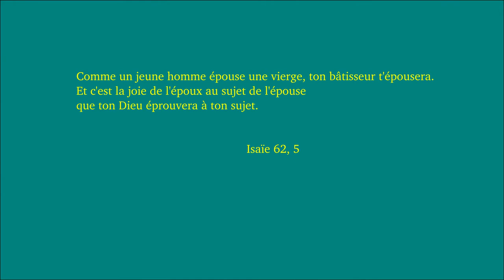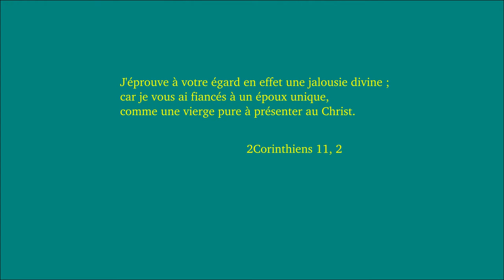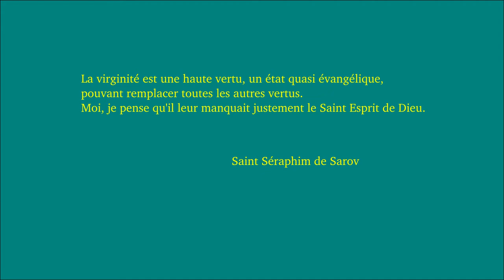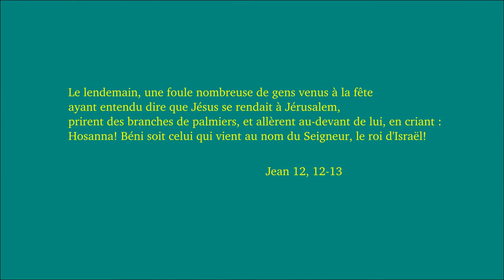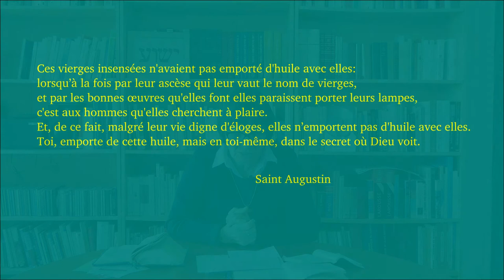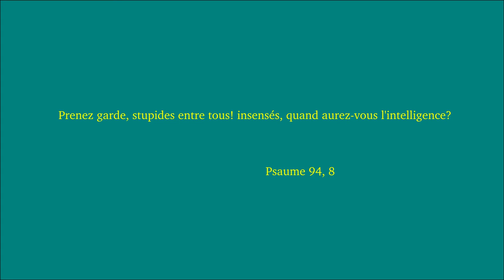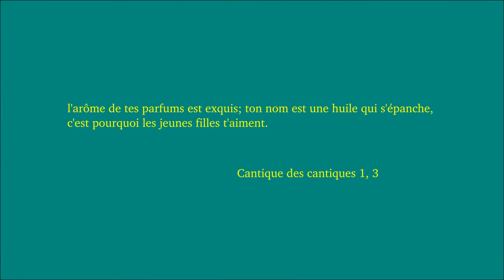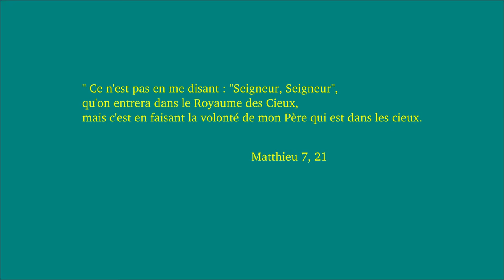Vierges folles et vierges sages